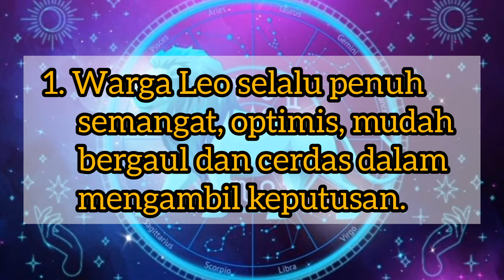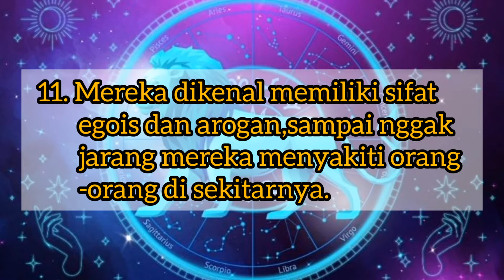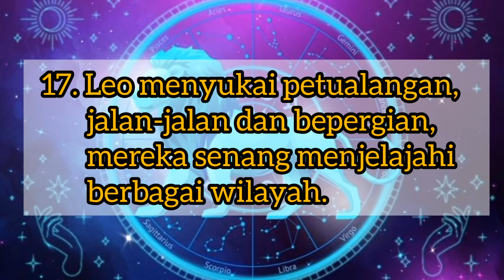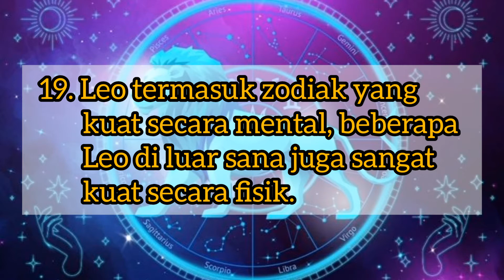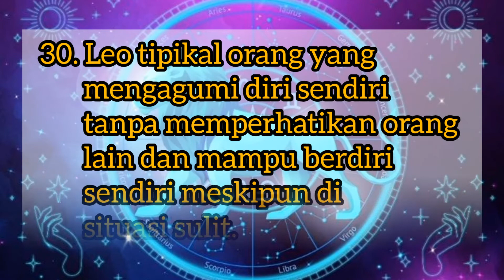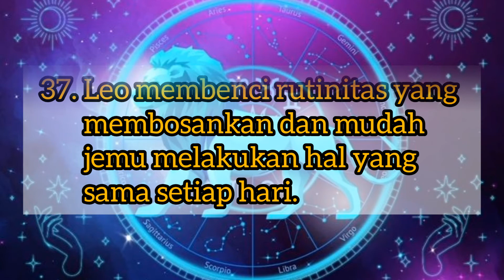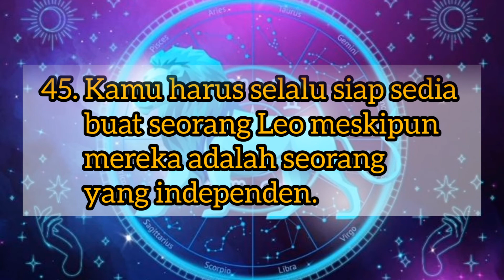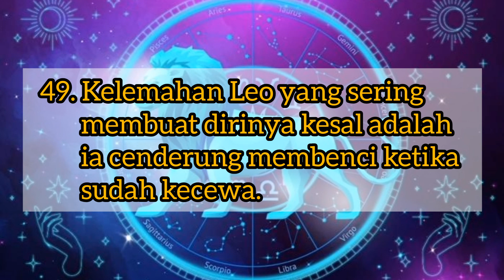50 FAKTA KARAKTER & SIFAT ZODIAK LEO